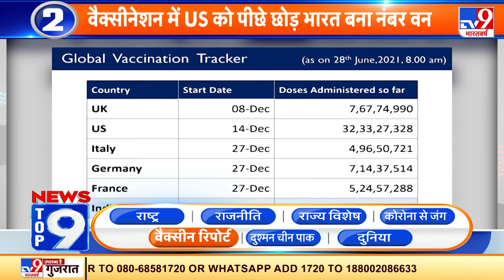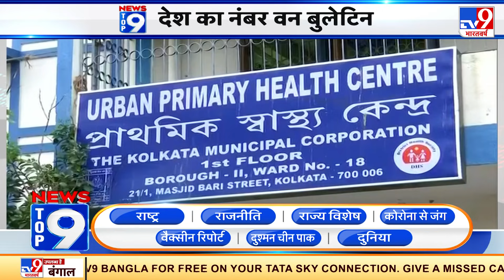China ने किया सबसे ज्यादा Vaccine की डोज लगाने का दावा | News Top9 Vaccine Report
-- वैक्सीनेशन के मामले में भारत ने अमेरिका को भी पीछे छोड़ दिया है